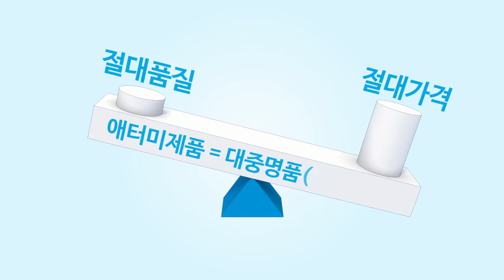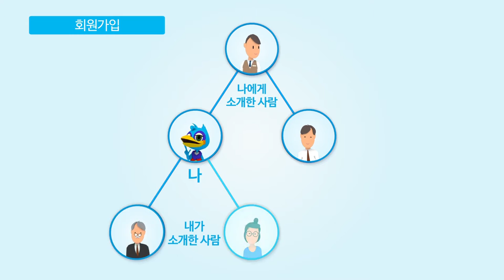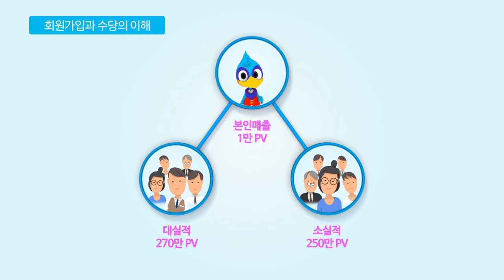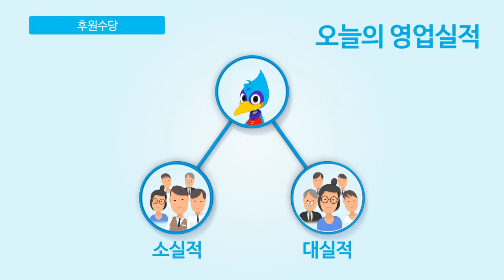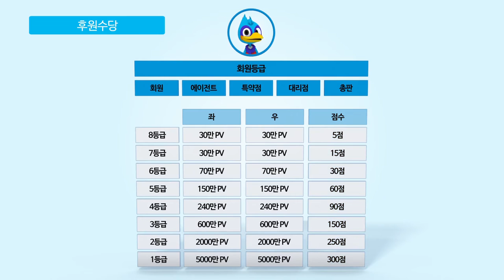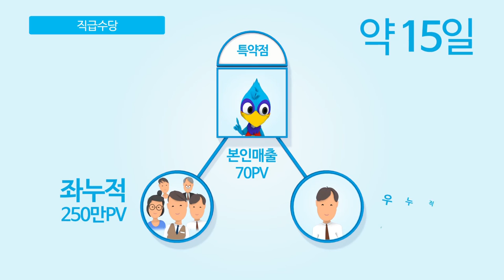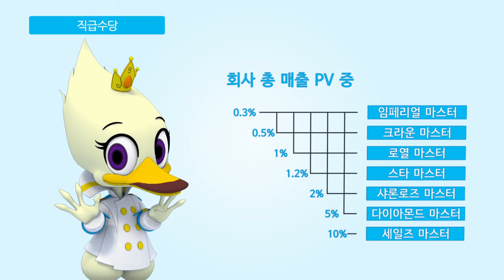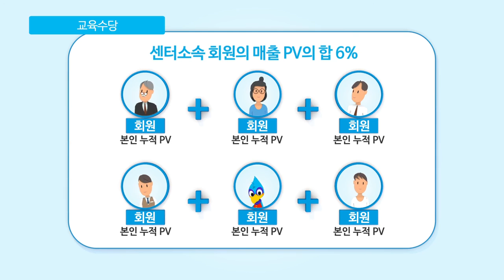Atomy 애터미 艾多美 アトミ - 신나는 애터미 마케팅플랜 - Compensation Plan by Korean Lucky Duck (NEW) - Korean